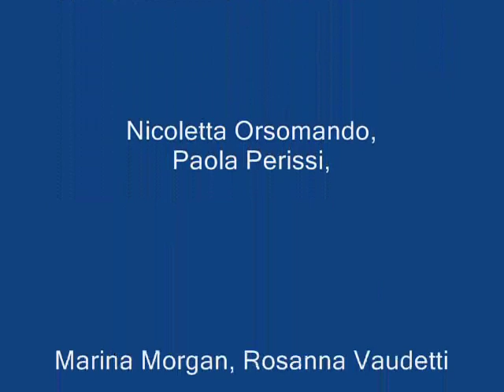AMARCORD ANNUNCIATRICI.wmv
Roberta Giusti e le altre...
I bellissimi volti che ci hanno fatto sognare. Signore e Signori: ecco a voi le mitiche "Signorine Buonasera" in una serie di vecchi RVM degli Anni 60, 70, 80 e 90...
Buona visione.